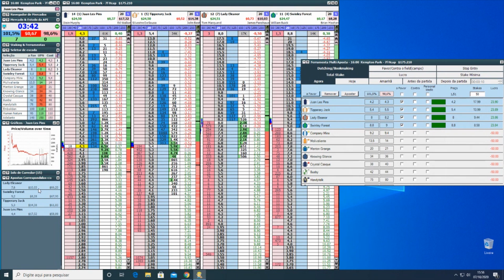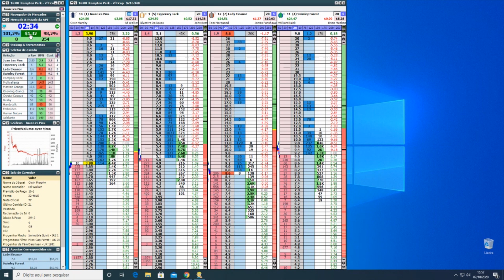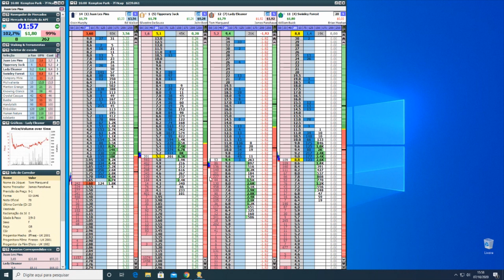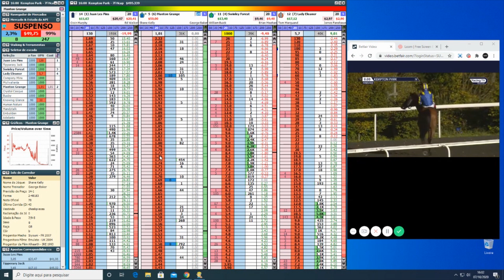TRADER Veja como Fazer MULTI APOSTAS em uma Mesma Corrida de Cavalos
Fala galera beleza? No vídeo de hoje vou mostrar para vocês como fazer dutching ou multi apostas em uma mesma corrida de cavalos.

Se você quer se profissionalizar e ser um trader esportivo em corridas de cavalos clica no link abaixo e veja como podemos lhe ajudar. Nossa plataforma lhe oferece uma gama de vantagens. Esperamos você lá!

Quer se profissionalizar e ser um trader esportivo em corridas de cavalos?

🌎 Somos a MUNDIAL TRADER!

🐎 Você opera em corridas de cavalos?
😫 Fica ansioso durante as operações e perde as melhores entradas?
💣 Está cansado de perder seu dinheiro para o mercado?
👩🏻‍🚀 Veja essa operação automatizada feita pelo nosso robô em BACK e em LAY.
📈 Temos uma alta taxa de assertividade em nossas operações.
🤖 Operações Automatizadas em Back e Lay.
🖥️ Software utilizado: BF BOT Manager
📊 Estratégias de operações inseridas pela nossa equipe.
⚠️ Operações em teste com valor baixo para avaliar delay, velocidade de fechamento, etc.

📹 Iremos subir bastante vídeo, para mostrar pra vocês como funciona a abertura e fechamento da operação no software Geekstoy, em tempo real, á partir do momento que a estratégia é iniciada no BF BOT!

Ative o sino para receber nosso conteúdos em primeira mão.